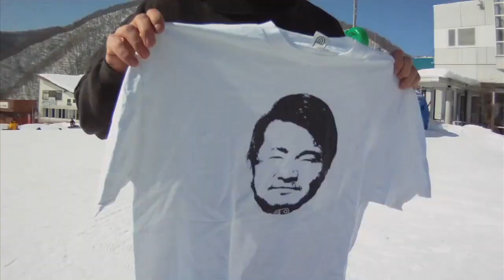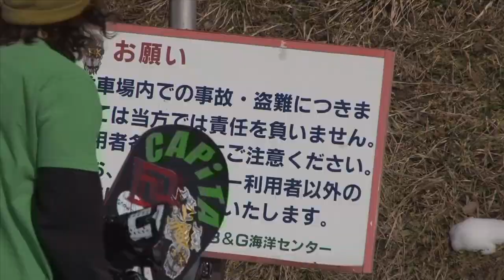CAPiTA Japan Regional Edit